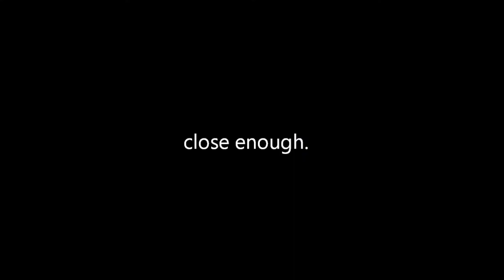Magische Pappmache-Selbstmord-Skelette | Borderlands 2 | Nerolo-Shorts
Borderlands 2

Wir stellen uns einer Runde des magischen Gemezels und basteln nebenbei noch ein wenig :D

-Gameplay und Commentary von Nerolo *2015

Hallo, ich bin Nerolo. Ich hab weder Geld, noch bin ich hier um welches zu verdienen. Dafür habe ich OBS, zu viel Zeit und Spaß am schauen von Let´s Plays. Vielleicht kann ich ja auch letsplaier werden! D:
Bitte haut mich nicht weil ich keine Premium-Qualität habe :c

Ich hoffe wir haben noch viel Spaß miteinander!